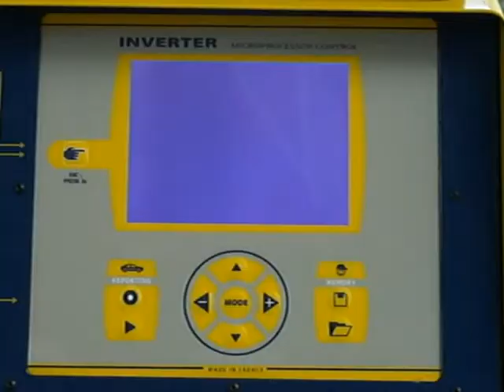GYSPOT Сварка клещами типа С